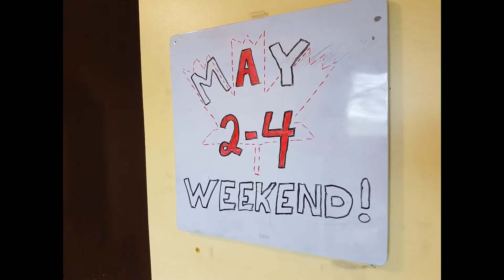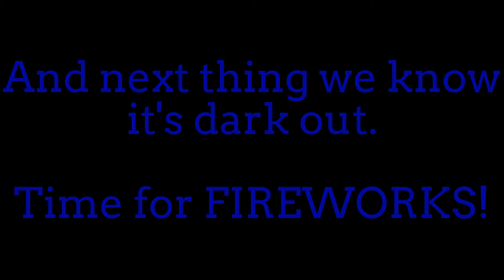May 2 - 4 Weekend!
3lb Steak, Huge RC car jump & Fireworks!
Now that's what I call a exciting weekend!

May 2 - 4 weekend is a big deal here in Canada. And any true Canadian knows it's a great time to get a little wild.
Watch the Montgomery's Celebrate our May 2 - 4 weekend!